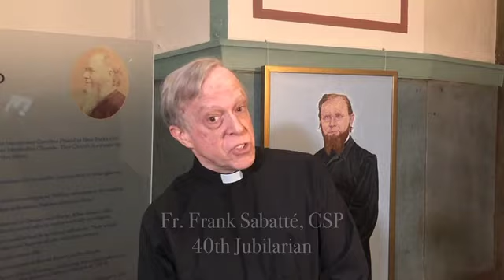25th Anniversary Sing A Long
A delightful except from Fr. Gil Martinez and Fr. Eric Andrews'  25th Anniversary Mass